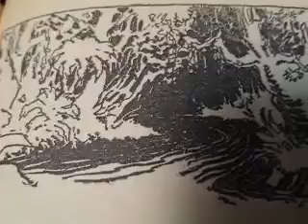There is a river that runs BOTH ways???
I did not understand how lol???